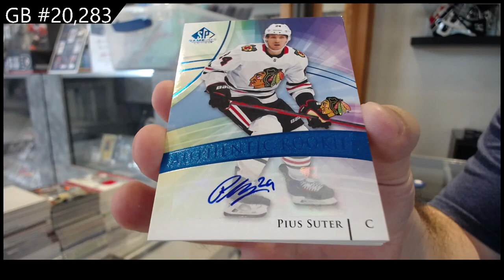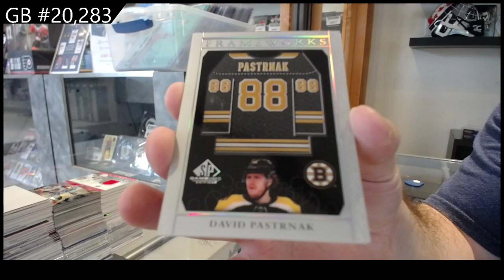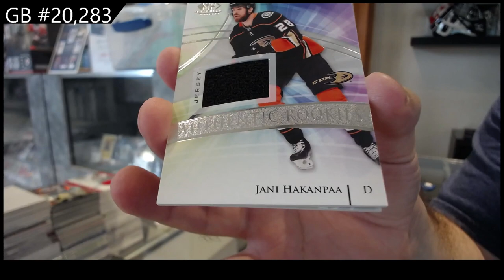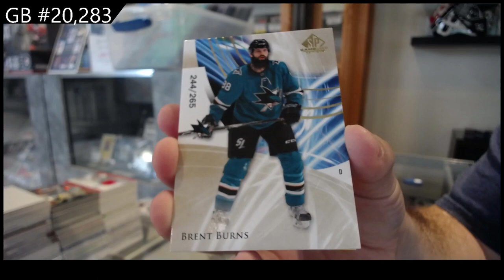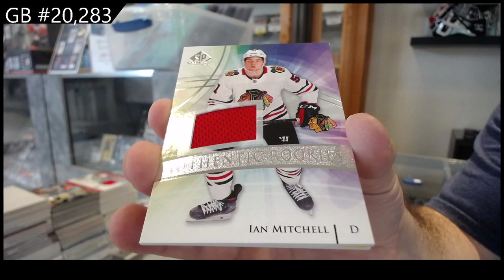2021-22 Upper Deck SP Game Used Hockey 5 Box Break - C&C GB #20,283